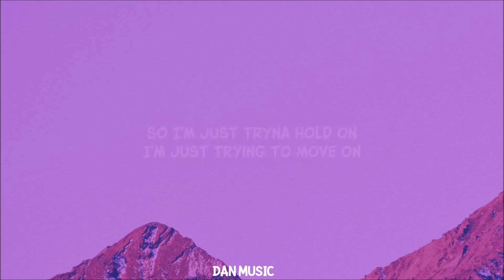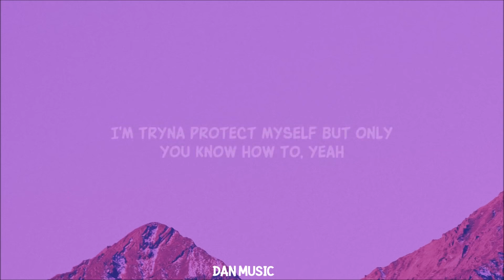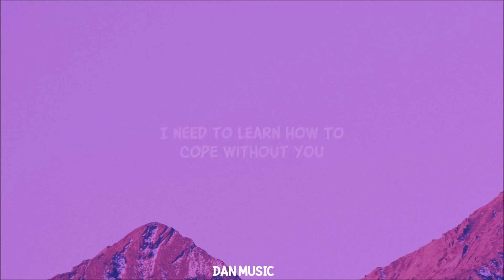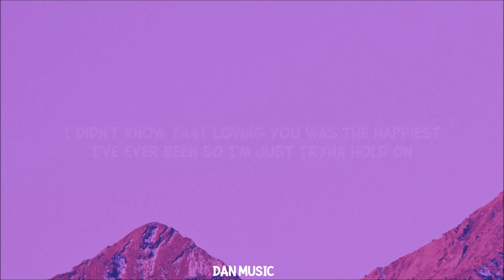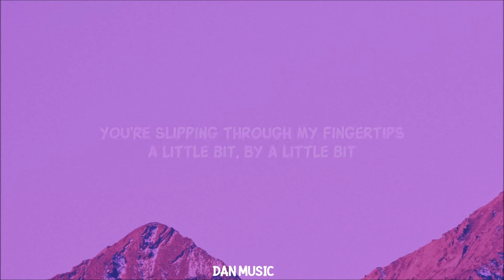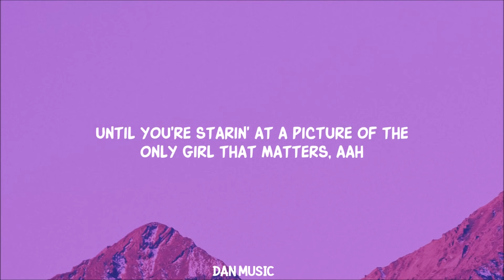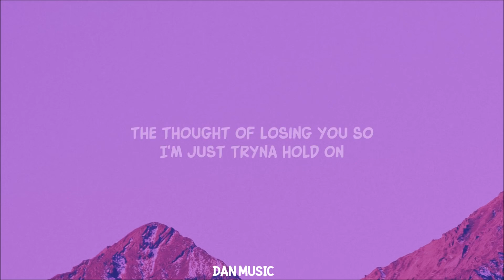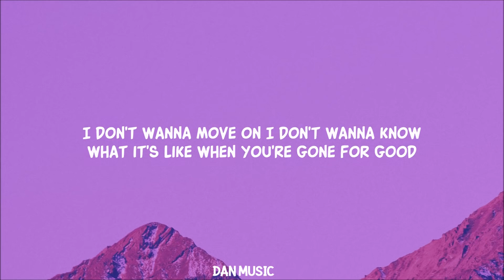[ 1 HOUR ] Shawn Mendes - When You’re Gone (Lyrics)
🎤  Lyrics:
You never know how good you have it
Ohh, ohhh
Until you’re staring at a picture of the only girl that matters
Huhhh uh
I know what we’re supposed to do
It’s hard for me to let go of you
so I’m just trying to hold on

Hold on, I don’t wanna know what it’s like when you’re gone
I don’t wanna move on
I don’t wanna know what it’s like when you’re gone for good
You’re slipping through my fingertips
A little bit by a little bit

I need to learn how to cope without you
I’m trying to pretend myself but I don't really know how to
Yeah ohh I know what we’re supposed to do
Ohh but I hate the thought of losing you

Starting to feel like you don’t need me
Wanna believe it’s all for the better
It’s getting real
I’m missing you deeply

I’m just trying to move on